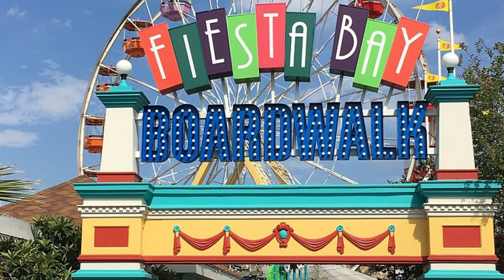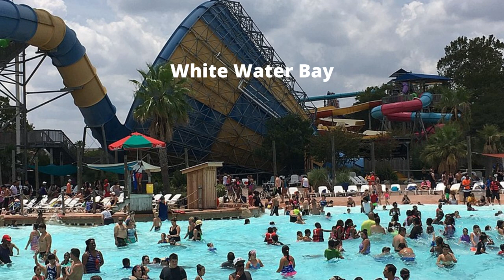Great cities to visit in the USA - San Antonio, TX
Hi there! San Antonio is a beautiful city located in south-central Texas. It’s known for its rich culture and history, as well as its diverse population. It’s home to the world-famous River Walk, the Alamo, SeaWorld, and many other attractions. There are plenty of outdoor activities from fishing and golfing to hiking and camping. San Antonio is also home to some of the best Mexican food in the United States. If you’re looking for a vibrant and exciting city to visit, San Antonio is a great choice!

Title: River Walk 12
Author: GPA Photo Archive

Title: Alamodome 01
Author: Billy Hathorn
Source: Closeup_of_The_Alamodome,_San_Antonio,_TX_IMG_7604.JPG#file

Title: River Walk 01
Author: Phil Whitehouse

Title: Downtown 01
Author: Jonathan Cutrer

Title: Brackenridge Park 01
Author: H. Michael Karshis

Author: Michael Karshis
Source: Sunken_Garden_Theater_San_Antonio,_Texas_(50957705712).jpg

Title: Downtown 02
Author: Nan Palmero

Title: Hemisfair Park 02
Author: Tony Kent

Author: Irid Escent
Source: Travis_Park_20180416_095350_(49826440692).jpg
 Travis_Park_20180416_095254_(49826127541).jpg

Title: Tower of the Americas Entrance 01
Author: Billy Hathorn
Source: Entrance_to_Tower_of_the_Americas_IMG_4576.JPG

Title:  San Pedro Springs Park Pool 01
Author:  Larry D. Moore
Source:  File:San_pedro_springs_2011.jpg

Title:  Bounce
Author:  Mr Smith

Title:  Badass
Author:  Mr Smith

Title:  Right as Rain
Author:  Mr Smith

Title:  French Girls & Cigarettes
Author:  Mr Smith

Author: Michael Barera
Source: San_Antonio_River_Walk_July_2017_12_(Arneson_River_Theater).jpg
 HemisFair_Park_May_2018_14_(Yanaguana_Garden).jpg
 HemisFair_Park_May_2018_15_(Yanaguana_Garden).jpg

Author: Bypassers
Source: Tower_of_Americas_2019.jpg
 Six_Flags_San_Antonio_2019_v2.jpg

Author: Wasurber
Source: Great-White-SeaWorld-San-Antonio.jpg
 Steel-Eel-Purple-Repaint-SeaWorld-San-Antonio.jpg

Title: Rolling Oaks Mall 01
Author: Jonmallard
Source: Rolling_Oaks_Mall_San_Antonio_TX_03.jpg

Author: Jpp858
Source: Batman_The_Ride_(Six_Flags_Fiesta_Texas).jpg
 Boomerang_at_Six_Flags_Fiesta_Texas.jpg
 SFFT_Fiesta_Bay_Boardwalk.jpg
 Batman_The_Ride_SFFT.jpg
 Superman_SFFT.jpg
 Thunder_Rapids.jpg
 White_Water_Bay.jpg

Title: Brackenridge Park Outskirts 01
Author: Dogfort04
Source: Brackenridge_Park_Outskirts.jpg